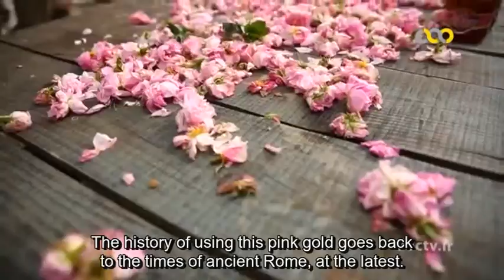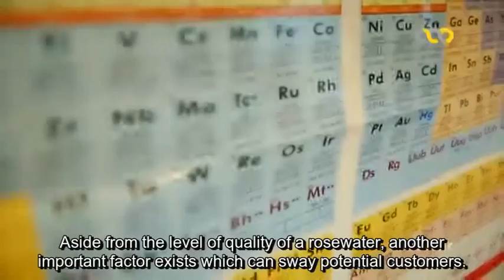Kashan: Rosewater capital of the world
Kashan is an ancient city in the province of Esfahan. It is located in the central desert of Iran, but due to its specific geographical location, it has become known for its massive and numerous fields of flowers, specifically the Mohammadi rose, which is used in the production of rosewater.

Program: "Iran," Episode 1.2
Source: IRIB TV Mostanad
Original air date: 19 June, 2015